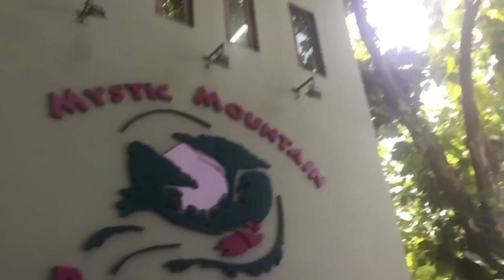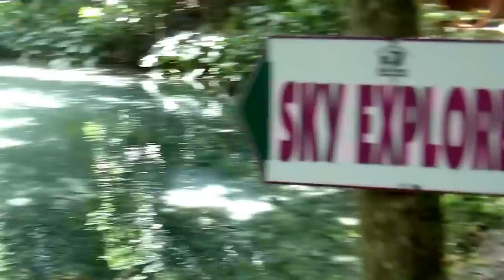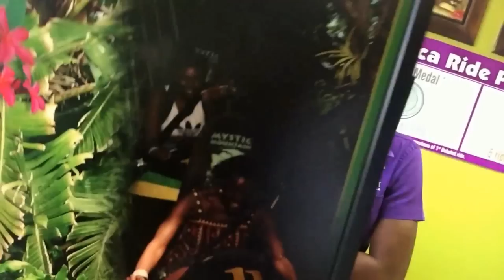Mystic Mountain Jamaica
A DAY IN JAMAICA MYSTIC MOUNTAIN INSANE CRAZY BOBSLED RIDE

things to do in ocho rios!

JAMAICAN BOBSLED
our day out at mystic mountain ocho rios!

Rain forest Adventures

CRAZY BOBSLED ADVENTURE

Filmed on an iPhone 6 & Pentax X1

Jamaica

Bob Marley

Bobsled